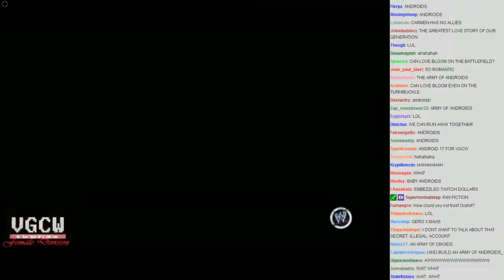WVGCW 2013-08-08 - 10 - Plot